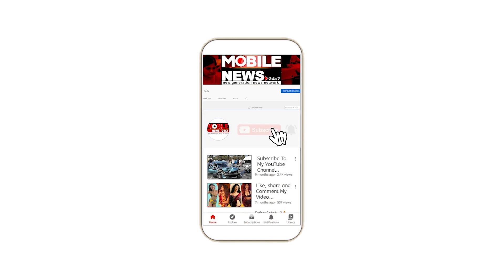Tamil Naduର କାଞ୍ଜିପୁରମ ଜିଲ୍ଲା ନେନ୍ଦୁଙ୍ଗୁନ୍ଦ୍ରାମ ରାସ୍ତାରେ କୁମ୍ଭୀର, ବାତ୍ୟା ପ୍ରଭାବ || Cyclone Michaung